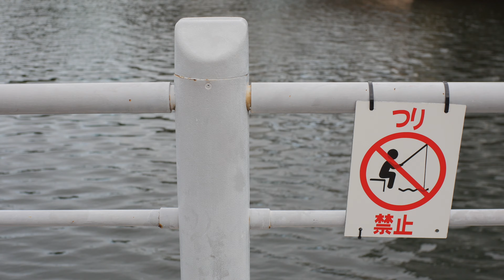みなとみらい Yokohama 2020-9 7artisans 25mm F1.8 + LUMIX GX7MK2 ( GX80 / GX85 )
みなとみらいの光景

LUMIX GX7MK2 ( GX80 / GX85 ) + 7artisans 25mm F1.8

Natural
H -2 / S 0

Color Grading - No